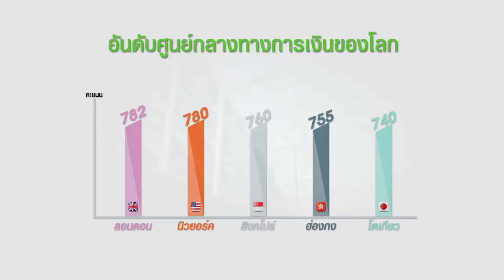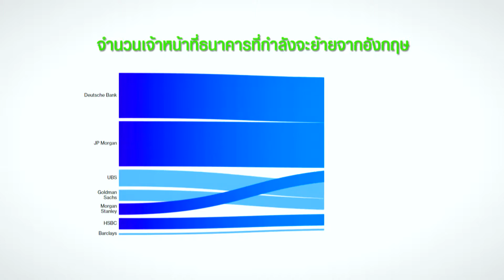มองโลกมองเรา210660 อังกฤษกับการเดิมพันศูนย์กลางทางการเงินโลก AECBIZ by ธนาคารกรุงเทพ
คำถามคือ การที่เกิดกระบวนการเจรจาBrexit จะทำให้สถานะดังกล่าวสั่นคลอน หรือไม่
...เพราะปัจจุบันธนาคารหลายแห่งเริ่มทยอยประกาศย้ายสำนักงาน ไปต่างประเทศ
...เนื่องจากอังกฤษจะไม่ได้รับสิทธิประโยชน์ในการเข้าถึง "ตลาดเดียว" ของสหภาพยุโรป และหากเสียสิทธินี้อาจจะทำให้ลอนดอนเสียบุคคลากรด้านการเงินกว่า7หมื่นตำแหน่ง

ไปหาคำตอบกับ คุณ พีริยเทพ หอมหวล ผู้จัดการธนาคารกรุงเทพ สาขา ลอนดอน ประเทศอังกฤษ